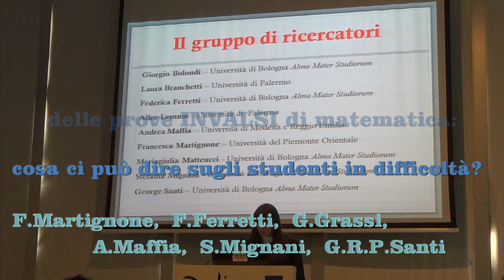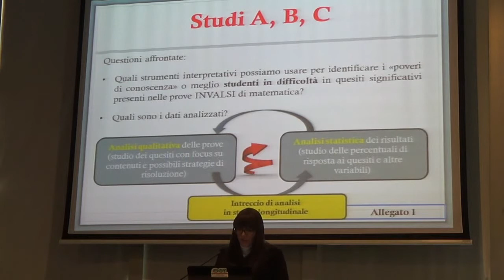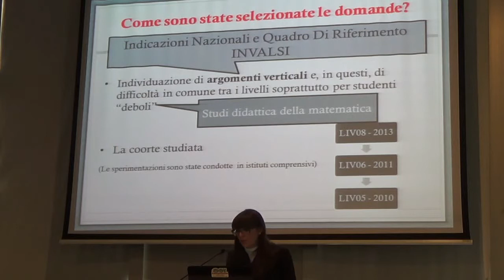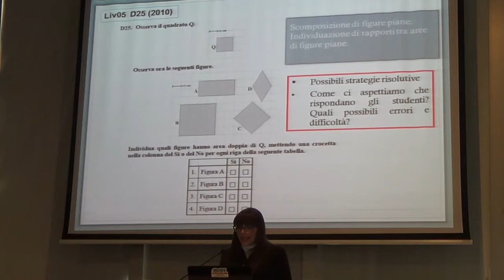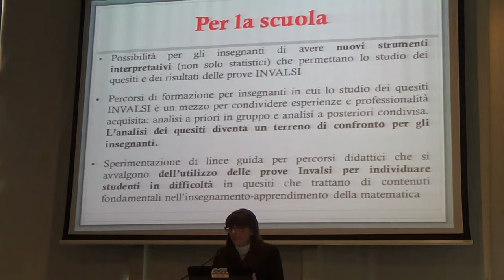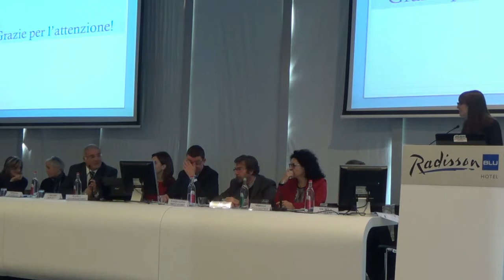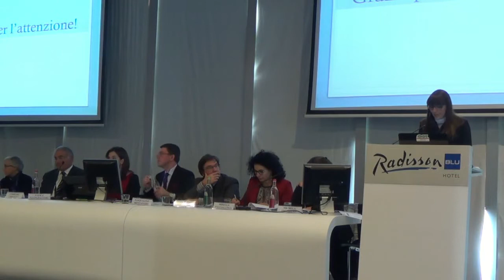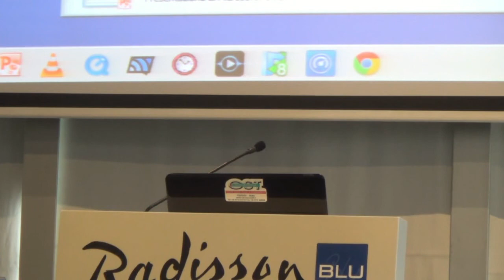Ideeric 2 02 MARTIGNONE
Roma, 9 e 10 Dicembre 2014
“Seminario conclusivo del Concorso di Idee per la Ricerca - INVALSI”.

Un approccio longitudinale per l’analisi delle prove INVALSI di matematica: cosa ci può dire sugli studenti in difficoltà? - Francesca Martignone, Federica Ferretti, Grazia Grassi, Andrea Maffia, Stefania Mignani, George Richard Paul Santi.